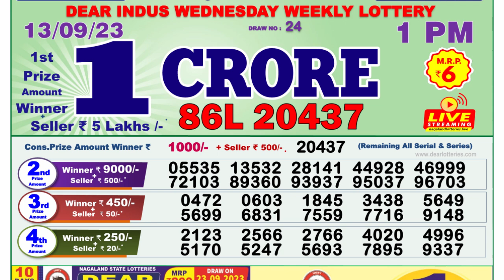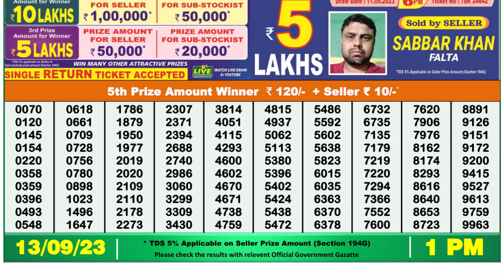🔴 Lottery Sambad Live 01:00pm 13/09/2023 Morning Nagaland State Dear Lottery Result Pdf Download